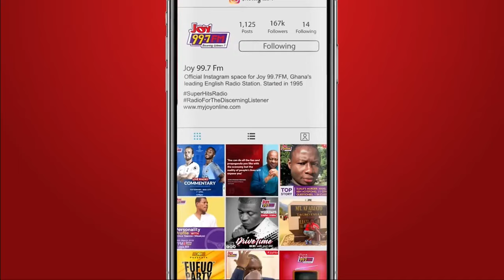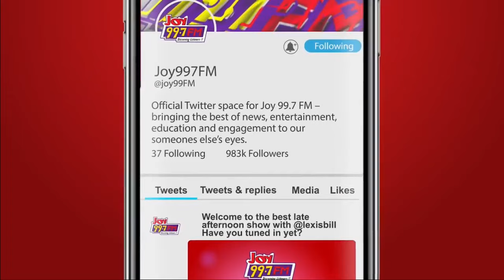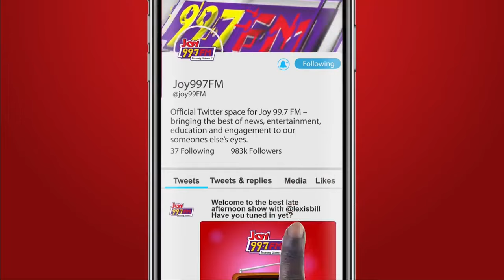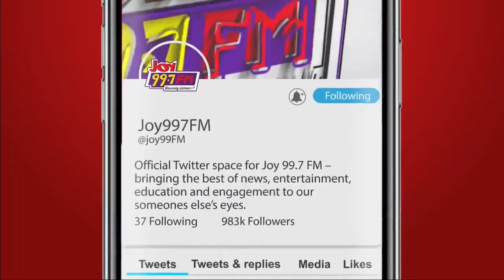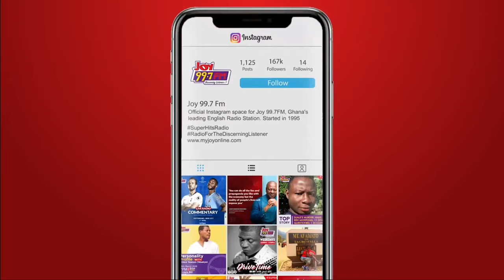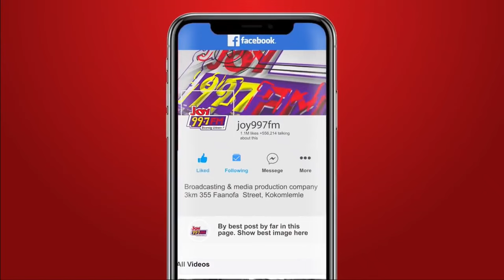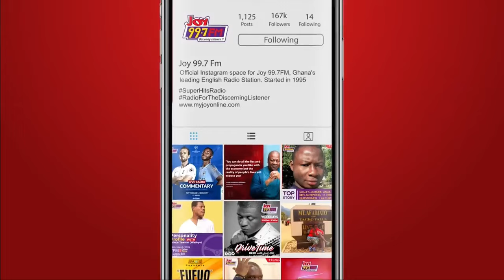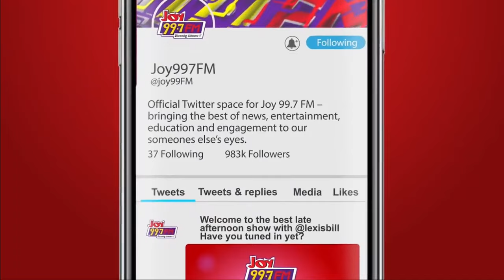News Night: Sixteen (16) GES Teachers Arrested For Various BECE Infractions & Other Stories